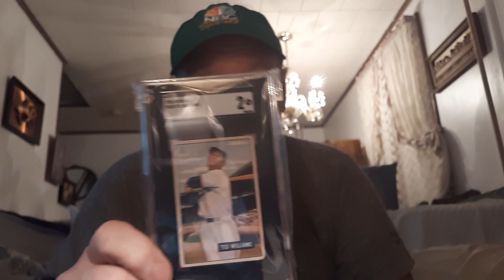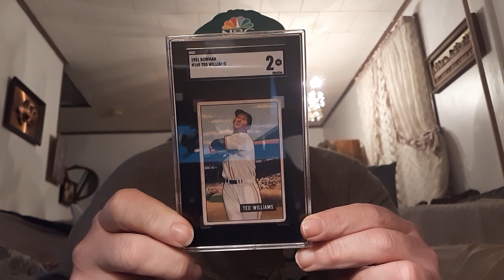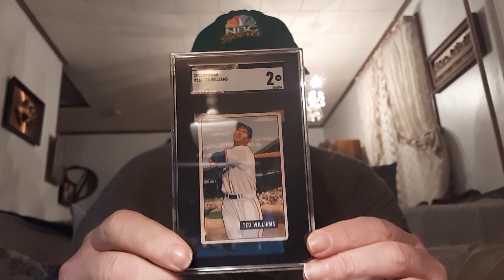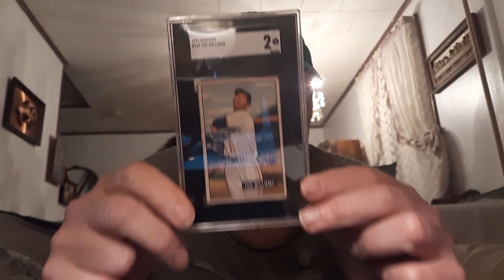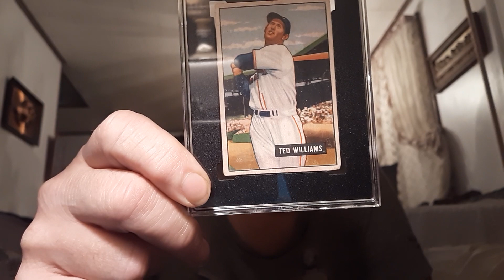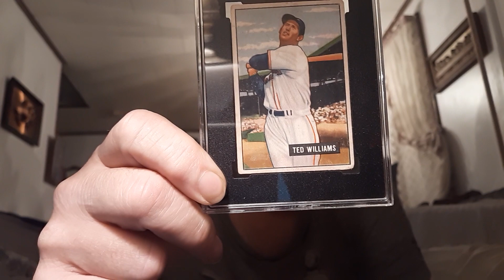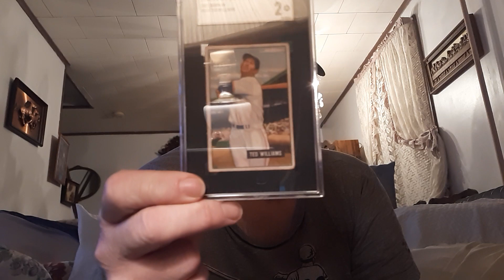AUTHENTICLLY GUARENTEED MAILDAY!!!!!!!